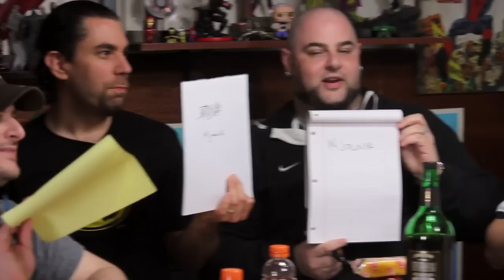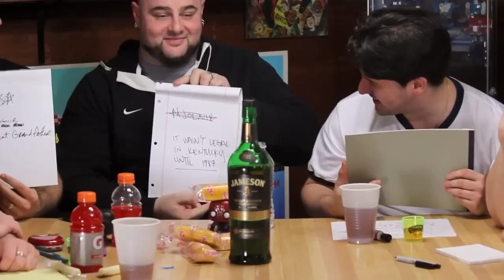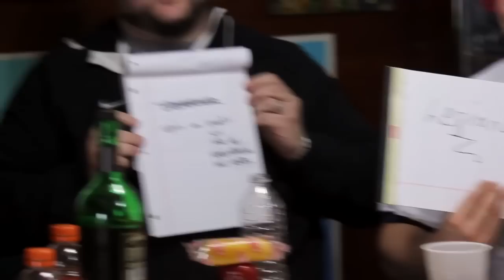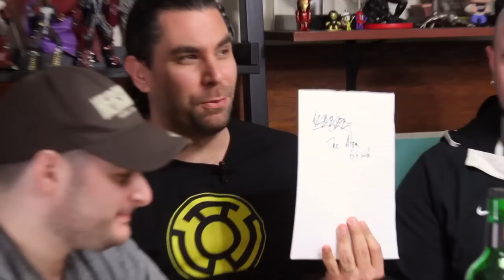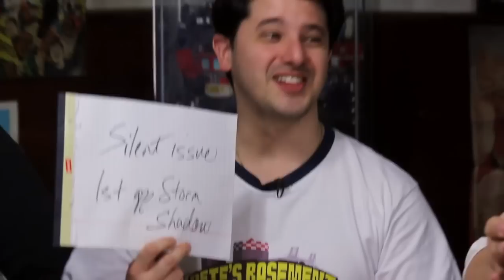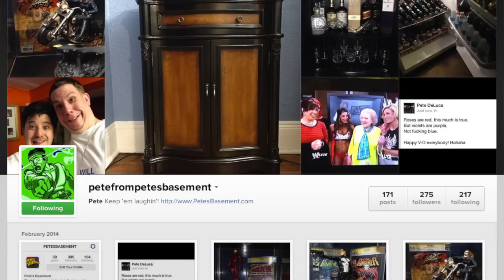300th Episode of Pete's Basement! Season 7, Episode 5 - 2.25.14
The Pete's Basement 300th Episode Comic Book Trivia Drinking Game is here! The whole gang is back together. Fan submitted trivia questions. Drunken comic book discussion. Please watch responsibly!

In this episode: 300th episode, Age of Apocalypse, Amazing Spider-Man, Batman, Captain America, Chew, Episode, Fantastic Four, G.I. Joe, Guardians of the Galaxy, Jameson, Lobo, pb300, Special, Stan Lee, Steve Ditko, Superior Spider-Man, The Green Hornet, The Lone Ranger, The Winter Soldier, Thor, Twinkies, Whiskey, X-men